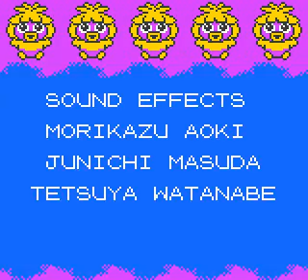Pokémon Crystal "Speed Run" - Episode 12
Fatality